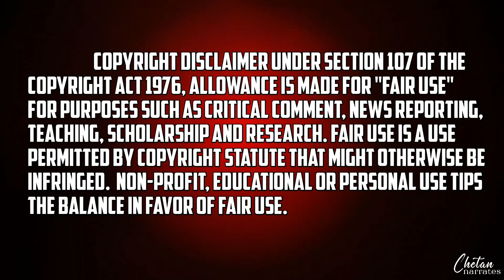The Abandoned Prince 2022 Explained In Hindi | Episode 48 In Hindi | Started Seclusion Training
Hello Dosto, My Name is Chetan and Today i am narrating the Episode 48 Of The Abandoned Prince In Hindi.

Synopsis-
After being held in disdain and having his life put in danger, an orphan from the Demonic Cult, Cheon Yeo-Woon, has an unexpected visit from his descendant from the future who inserts a nano machine into Cheon Yeo-Woon‘s body, which drastically changes Cheon Yeo-Woon‘s life after its activation. The story of Cheon Yeo-Woon‘s journey of bypassing the Demonic Cult and rising to become the best martial artist has just begun.Hope You Like This Type Of Mahnwa Explanations In Hindi.

The Abandoned prince
The Abandoned Prince In hindi
The Abandoned Prince Episode 48